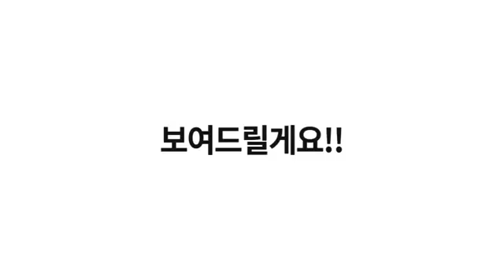3CE RED RECIPE - coming soon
3CE RED RECIPE - coming soon

Bộ sản phẩm mới với 5 màu son đỏ kinh điển của 3CE cùng sơn móng và màu má hứa hẹn là những siêu phẩm bom tấn sẽ có mặt tại 3CE VietNam vào tháng 02 này.